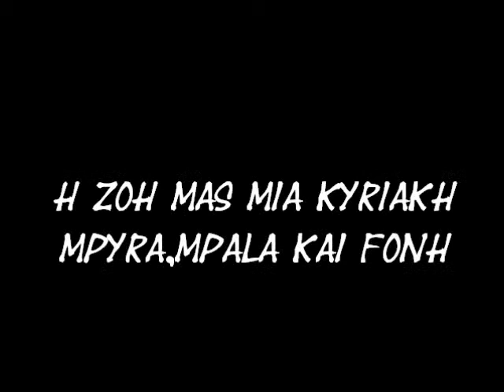A.E.L Limassol Gate 3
Fotografies apo megales kai aksexastes stigmes me tin aelara mas !!! | H ZOH MAS MIA KYRIAKH MPYRA,MPALA KAI FWNH |